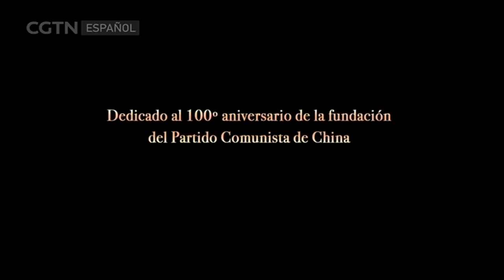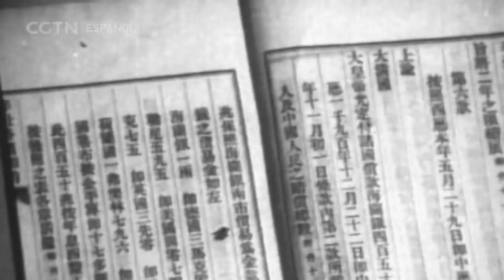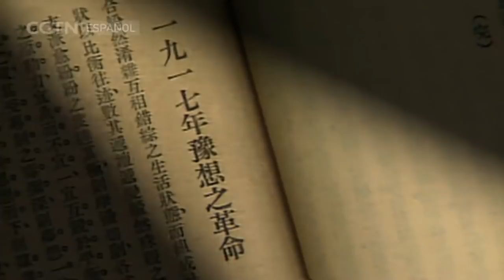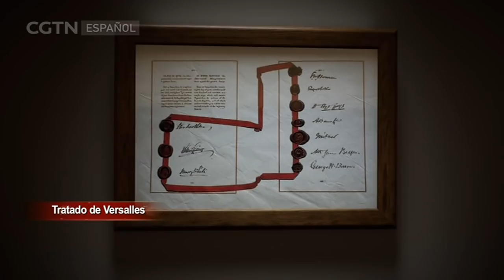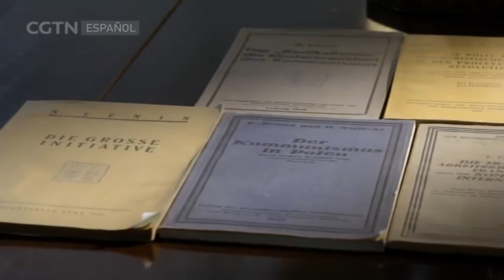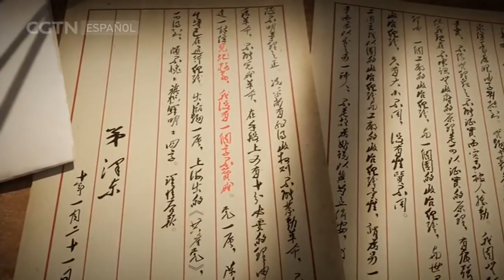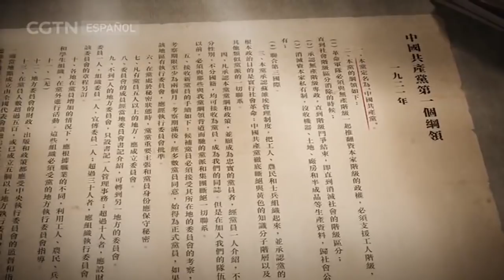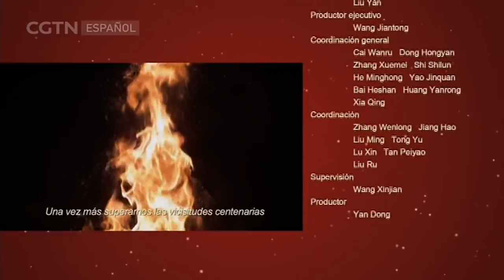Creando una nueva China: El nacimiento del Partido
Este documental de 24 capítulos se centra en la historia de la lucha ardua del Partido Comunista de China para lograr la independencia nacional, la prosperidad del país y la felicidad de su pueblo a lo largo de los últimos 100 años. También habla sobre la larga trayectoria del PCCh de combinar el marxismo con la realidad nacional y promover la actualización constante del marxismo y su popularización en China. El documental busca presentar al público de una manera más amplia la gran causa histórica que el PCCh ha llevado a cabo liderando al pueblo unido para conseguir la independencia nacional, la prosperidad y el fortalecimiento del país.